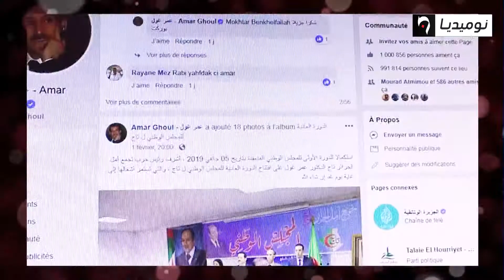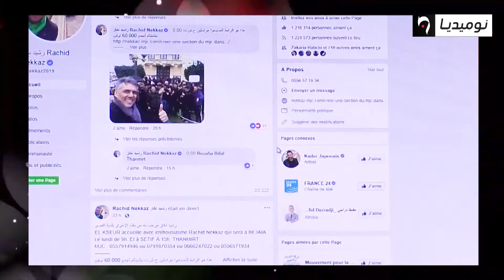راغبون في كرسي المرادية يستبقون الميدان بحملات على الفايسبوك